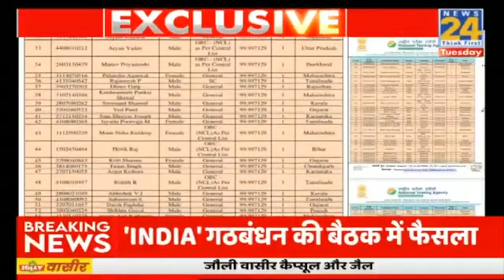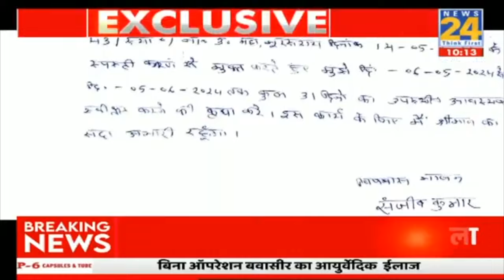NEET पेपर लीक पर बहुत बड़ा खुलासा...NEWS 24 पर प्रश्नपत्र की EXCLUSIVE कॉपी...